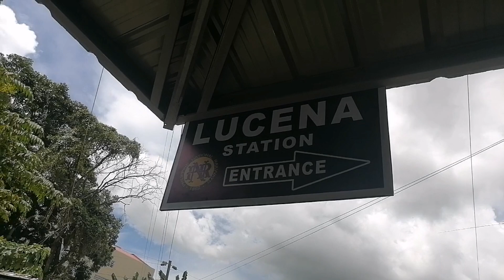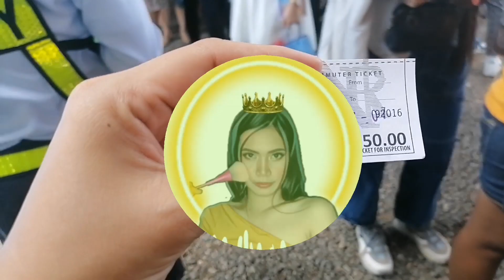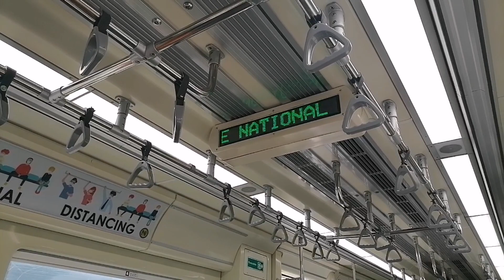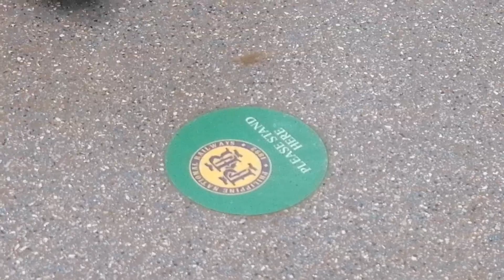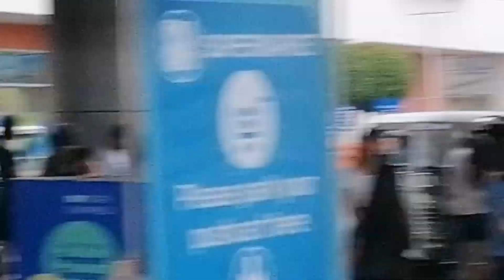PNR LUCENA TO SAN PABLO CITY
Sa video na ito
mae experience namin ng mga marz ang byahe ng PNR TREN
LUCENA TO SAN PABLO